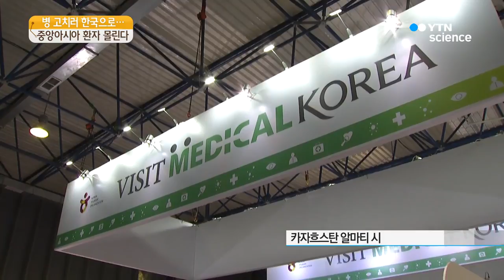중앙아시아 환자들이 한국으로 몰려온다 / YTN 사이언스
[앵커]
카자흐스탄을 비롯한 중앙아시아 국가의 환자가 우리나라로 몰려오고 있습니다.

연간 50만 명 이상으로 추정되는데 국내 대형 병원들까지 환자 유치에 적극적으로 나서고 있습니다.

김종술 기자가 취재했습니다.

[기자]
세계 의료 관광 박람회가 성황리에 열리고 있습니다.

가장 규모가 큰 한국 부스에는 사람들로 넘쳐납니다.

대부분 중앙아시아 사람들로 상담 내용은 일반 진료에서부터 한방 치료까지 다양합니다.

[자야츠 다랴 / 카자흐스탄 참가자 : 한국 의료 관광에 대한 정보도 얻고 사업 파트너들을 만나기 위해 이번 박람회에 참가하게 됐습니다.]

이번 세계 의료 관광 박람회에는 우리나라에서도 38개 병원이 참가했습니다.

10여 개 병원이 참가한 작년과 비교하면 1년 사이에 병원 수가 2배 이상 늘었습니다.

이들 병원 가운데에는 연세대와 경희대 등 대형 병원들도 있습니다.

이들 병원 모두 차별화된 장점을 최대한 살려 고객을 모집합니다.

[이강일 / 인천 나사렛 국제 병원 이사장 : 이 박람회를 통해서 환자들을 만나고 유치 업체들을 많이 접해서 우리 병원을 홍보하고 알리는 계기로 삼기 위해 왔습니다.]

한국 병원을 찾는 중앙아시아 환자는 작년 기준으로 연간 50만 명 이상으로 추정됩니다.

지난 2012년 1~2만 명에 불과하던 것이 불과 6년 사이에 25배 이상 늘어난 것입니다.

국내 병원들은 중앙아시아 시장의 성장 잠재력이 매우 클 것으로 보고 있습니다.

그 이유는 지리적으로 멀지 않은 데다 한국 의료 기술에 대한 현지인들의 신뢰도가 매우 높기 때문입니다.